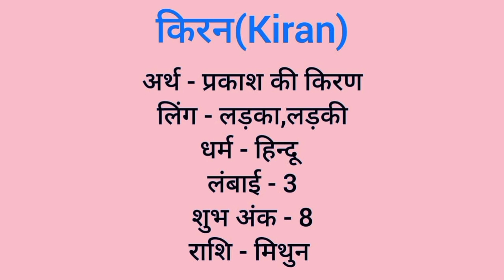Kiran name meaning in hindi | kiran naam ka matlab kya hota hai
Kiran  naam ka matlab
Kiran  meaning in hindi
Kiran naam mane k